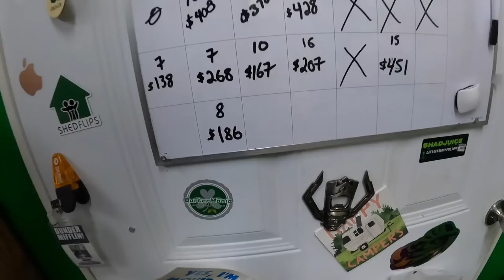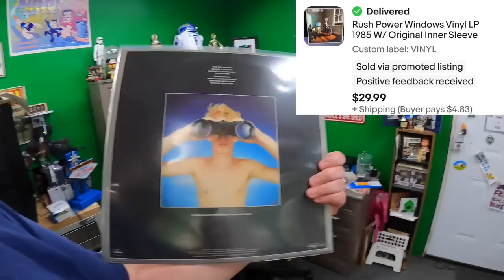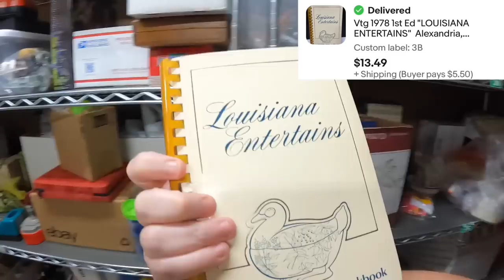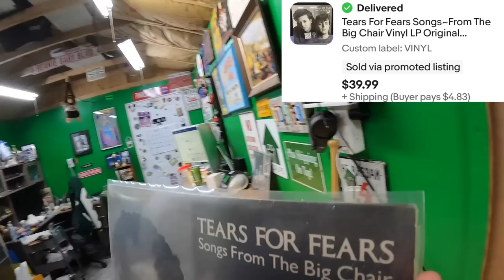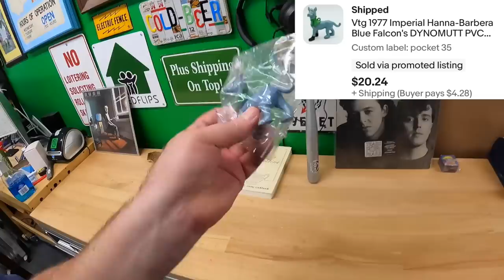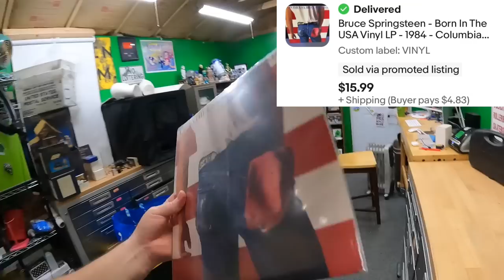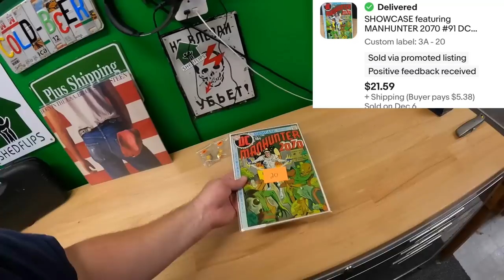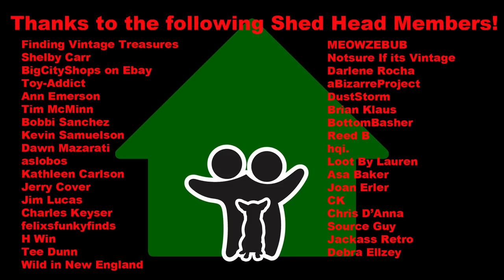What did Candice get us into this time?